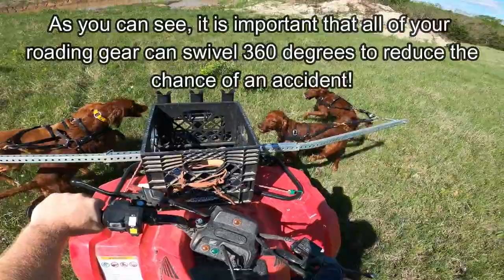Roading Your Dogs - Off Season Conditioning